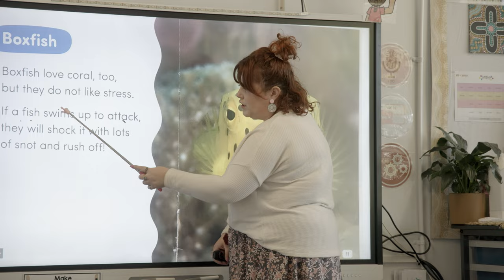A Day in Kindergarten at Budgewoi Public School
We are ardent supporters of our local community and when one of the best schools around asks you to show off their awesome kinder program you can't say no!
We wish Budgewoi Public School all the best with their 2024 kinder enrollments. If you have a kindergartener and live in the local area please contact Budgewoi Public School and ask about their awesome program.